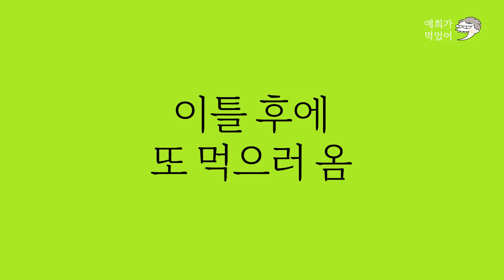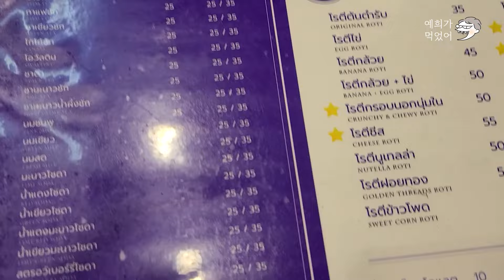[예희가 먹었어 in BK] Udomsuk 2 - 최고의 로컬 야시장? 우돔숙 워크!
뻔한 관광객용 야시장은 지겹다? 바가지 쓰기 싫다? 답은 우돔숙 워크!